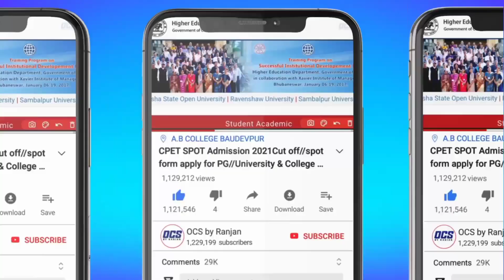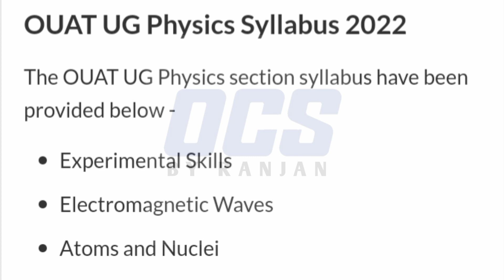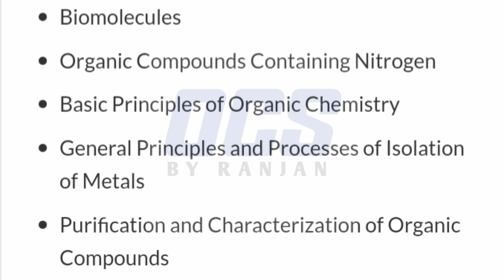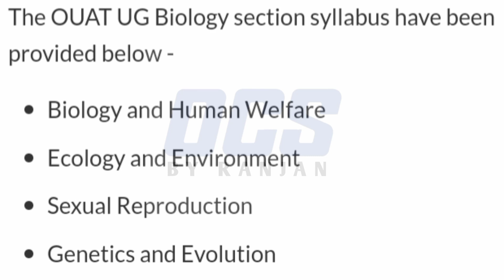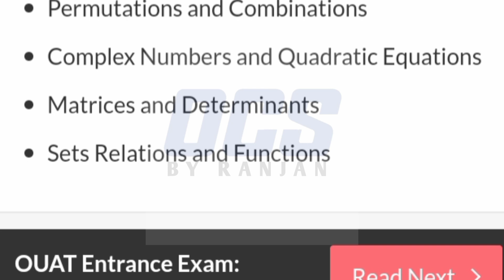OUAT Entrance Syllabus 2022//OUAT Entrance Exam Pattern 2022/Revised Syllabus For UG OUAT Entrance..